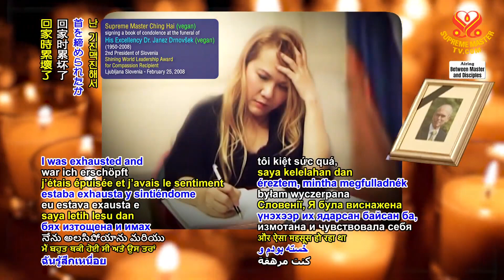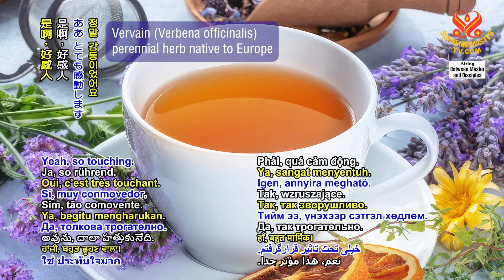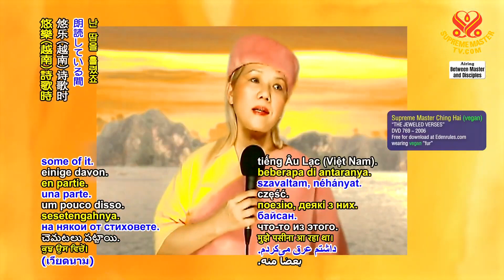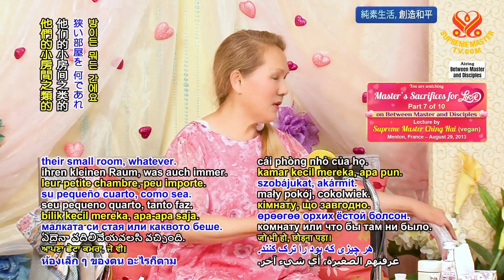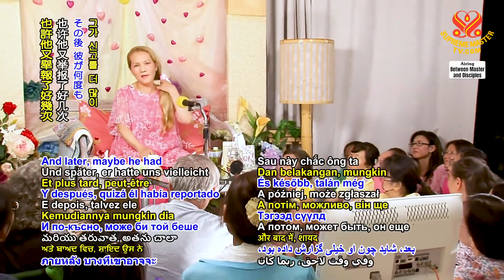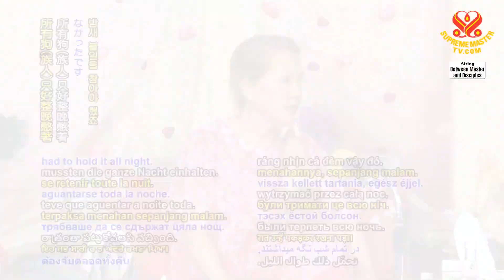(P7/10) Master’s Sacrifices for Love, Aug 29, 2013, Menton, France